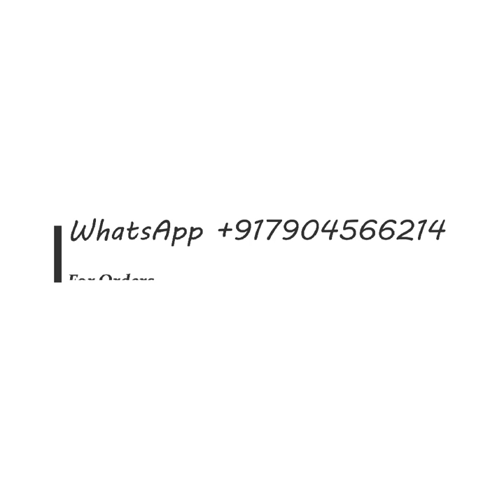Rs 8800/- Exclusive Hand Painted Mysore Crepe Silk Sarees Collection with Unquie Shades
Join Our Facebook Group For Regular updates